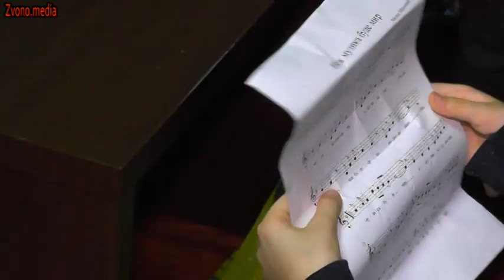Zvornik : Intervju sa Hristijanom Sandić, dirigentom hora “Zvončići”